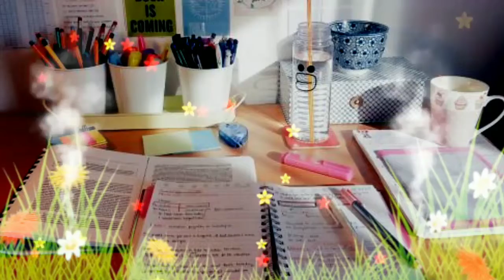💥Study Motivational Status🙂 || Book Lover || whatsapp status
💥Study Motivational Status🙂 || Book Lover || whatsapp status || study status

Study Lover status, Students Attiude Shayari, Student motivation video,Study lover, New status books lovers, New status student motivation videos,students Attitute Shayari.
Study motivation video, mood of status, study room status, study hard status, motivation video for study hard work , Hord work study, morning 🌅 study, Night 🌃 study,
Study status 🔥,study motivation video😍, Study mood 😍, self study motivation 🔥, mujhe padana hai 📚, status study motivation study status lovers status.
Night motivation study, mornings study status, whatsapp status motivation, study motivation vvide, mood of status, late night study ,mai garib hu, study motivation video.

Best inspirationalstatusvideo
Whatsapp motivation status
Whatsapp status
best motivation study
#📚studybookmotivation
education study
powerful education study
book📚study lover
🔥power motivation
💪Powerful motivation
🔥 Motivation whatsapp status
ips motivation study
Ips motivation status
Powerfull ips motivation
Upsc motivation study
Motivation whatsapp status upsc
Upsc whatsapp status
Is Motivation
Is Motivation status
bpsc motivation status
Bpsc motivation study
Motivation study status
Motivation status powerfull
Morning whatsapp study
Morning whatsapp status
Whatsapp motivation study night
Only4you study motivation

.Please Bhai Support Me.
..🙏 Channel Name:- Only4you study🙏..

⚔️My Visite Channel